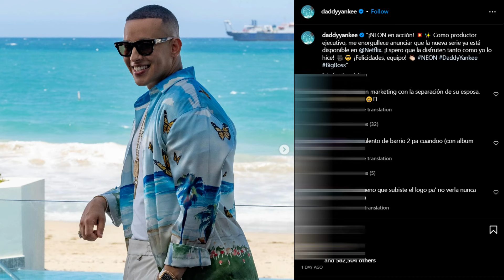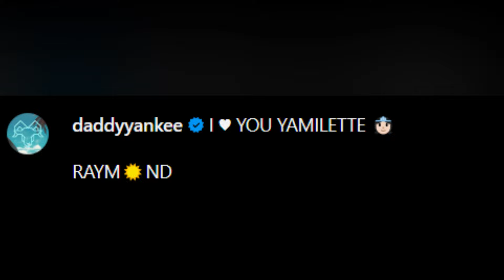Daddy Yankee y su Esposa Mireddys TERMINARON?! Esta Es LA MUJER CULPABLE?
¿Sabías que se dice que Daddy Yankee está separándose de su esposa luego de 28 años de matrimonio?

¿Sabías que supuestamente la culpable de esta situación es otra mujer?

Hoy te enteraras de todo lo relacionado a este reciente escándalo del cantante y su esposa. Así que no te despegues de este video.

Recientemente, han circulado rumores sobre una posible separación entre Daddy Yankee y su esposa Mireddys González. Esto llevó a especulaciones por parte de los medios dedicados a la farándula y entretenimiento​​. A raíz de estos rumores, Daddy Yankee reapareció en sus redes sociales, publicando una foto en Instagram donde promocionaba una nueva serie de Netflix llamada 'NEON', en la cual fungió como productor ejecutivo​​.